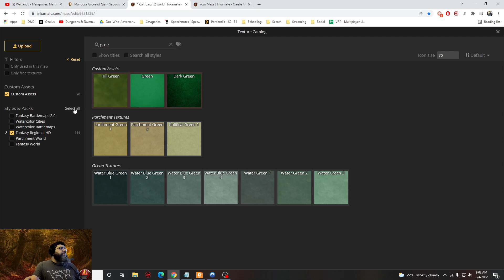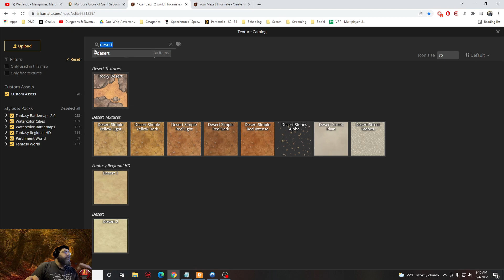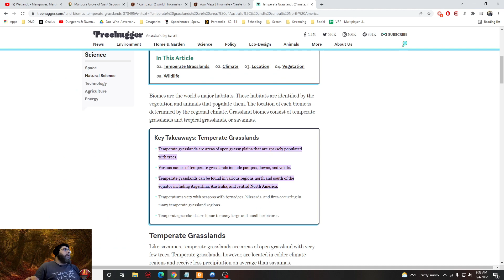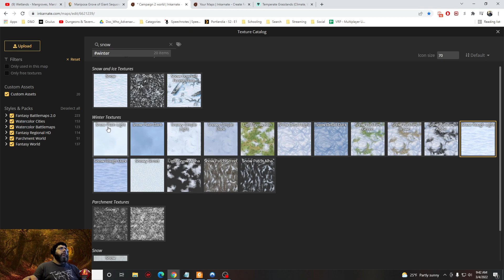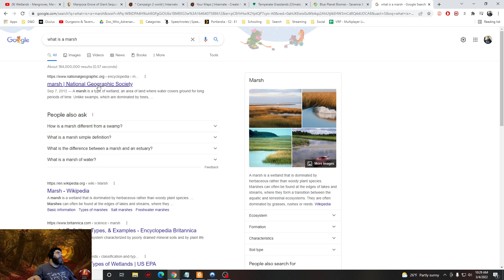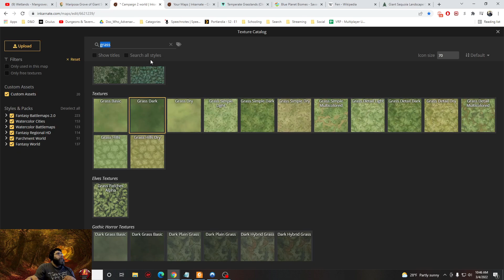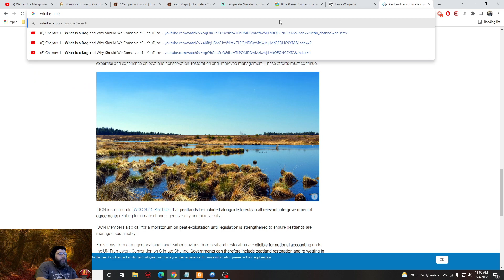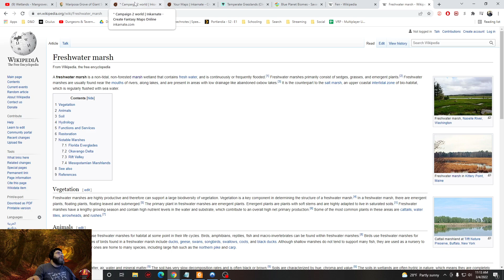Building a Campaign World Map Session 11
In This session, we give out a huge reveal we put in place and look up many different swamp biomes like Bogs and Fens.